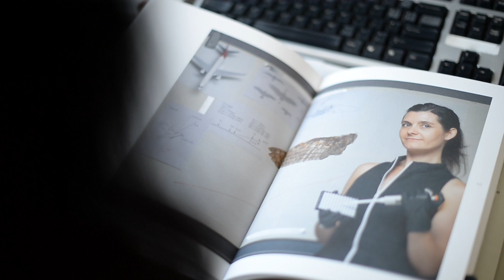Is it a Bird? Air Safety and the Australian Museum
With the amount of travel we do and increasingly quiet aircraft, collisions between planes and birds or bats are inevitable.

Dr Rebecca Johnson and the Australian Centre for Wildlife Genomics has developed an innovative program in collaboration with the aviation industry to assist with the DNA identification of species involved in wildlife strike.